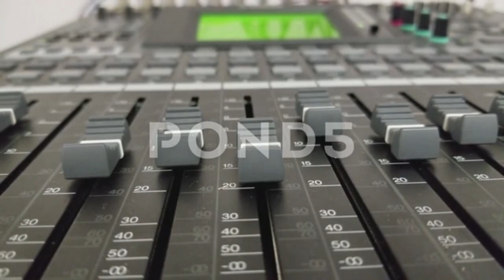Audio Mixer, And Knobs 4 K Video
This is footage of Audio Mixer and knobs 4k Video